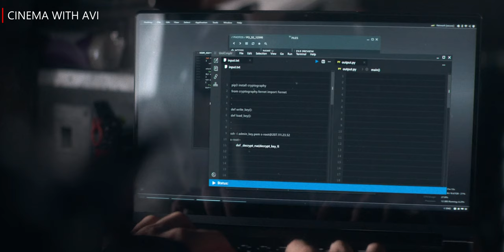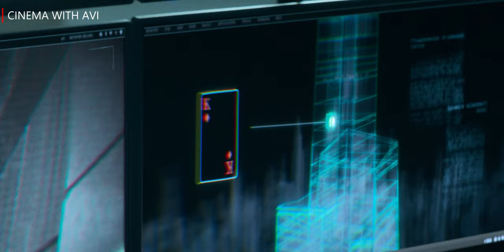Kyu Bhai Kyu? - Heart of Stone Review Alia Bhatt | Gal Gadot